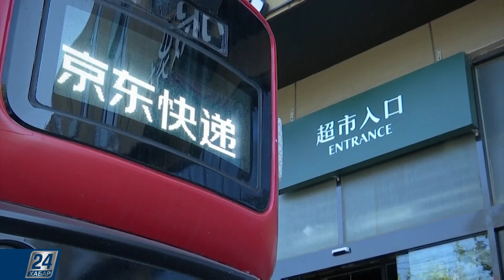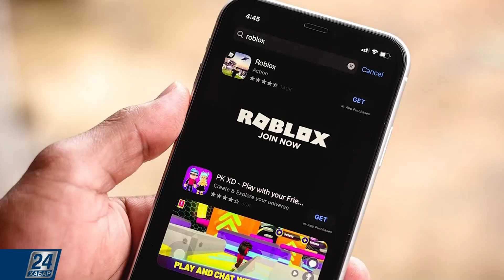Роботты жеткізу қызметі | Hi-Tech